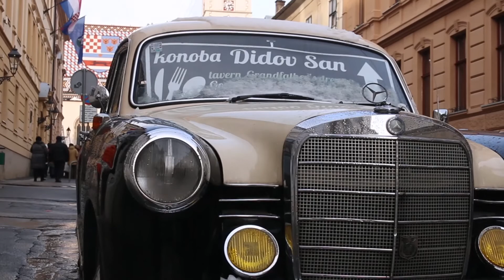Viaje Croacia 🎬TRAILER🎬 - Road Trip 🌎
Os presentamos el trailer de lo que durante el próximo mes vais a poder ver en nuestro canal. Un road Trip por Croacia

- Always Be Running